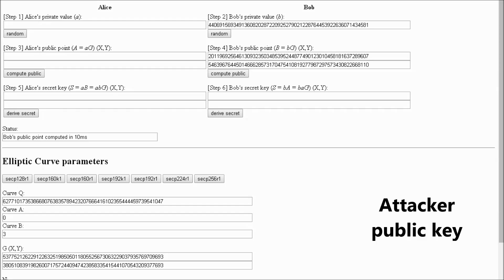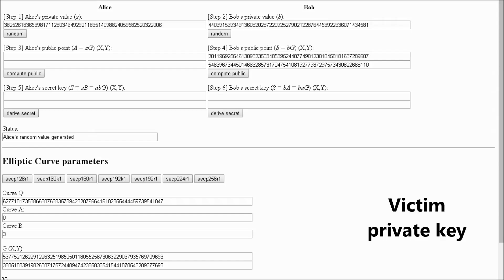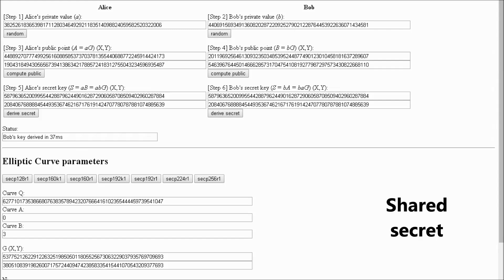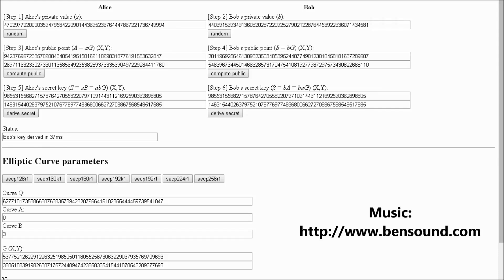Petya ECDH key exchange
Petya Elliptic Curve Diffie-Hellman key exchange.

Now you can enjoy the elliptic curve encryption experience with a smooth elevator bossa nova!